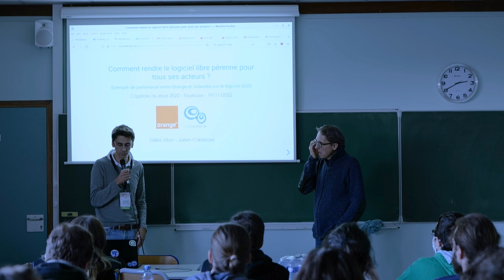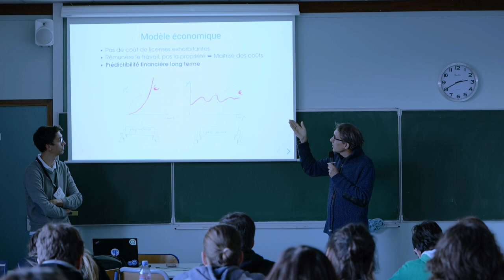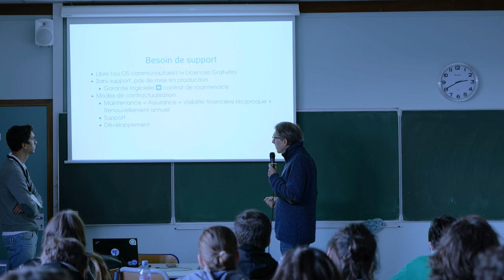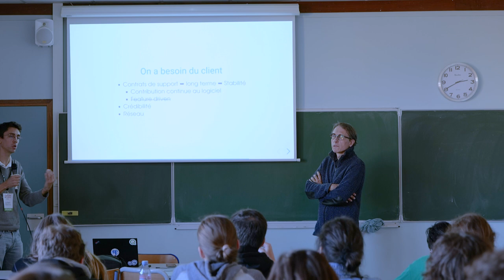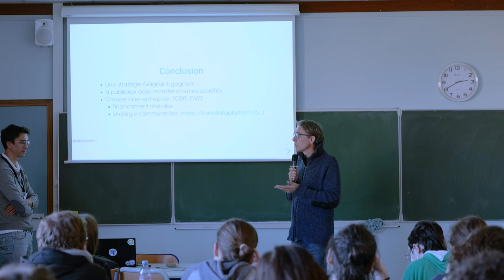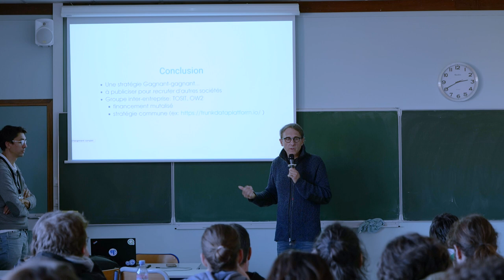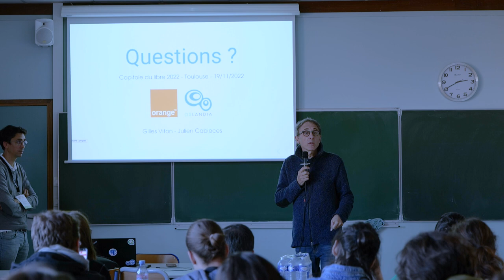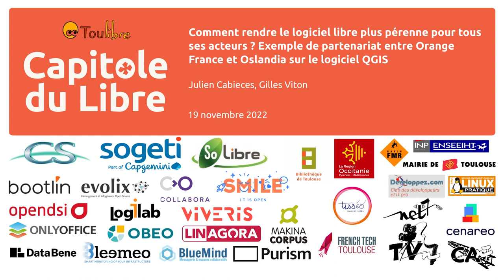Comment rendre le logiciel libre plus pérenne pour tous ses acteurs ?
Comment rendre le logiciel libre plus pérenne pour tous ses acteurs ? Exemple de partenariat entre Orange France et Oslandia sur le logiciel QGIS

Julien Cabieces et Gilles Viton

Le logiciel libre n'est désormais plus l'apanage d'une petite communauté de passionnés qui développent bénévolement sur leur temps libre. Il représente désormais une industrie mature, il est très largement utilisé dans tous les systèmes d'informations, et les grands comptes s'investissent de plus en plus pour supporter son essor.

Les logiciels libres ont dû se structurer pour assurer leur existence sur le long terme et soutenir leur croissance. Dans cette présentation, nous détaillerons le partenariat entre Orange France et Oslandia, et comment une grande entreprise contribue à l'écosystème du logiciel libre pour consolider le système d'information géographique QGIS. Nous décrirons un des modèle économiques possibles du logiciel libre bénéfique à toutes les parties prenantes.

Nous aborderons:
- les avantages à devenir acteur et non plus simple consommateur du logiciel libre,
- les modèles de contractualisation mis en place chez Orange France,
- des exemples de contributions et collaborations,
- la reconnaissance de l'activité d'expertise, et la valorisation du travail.

Enfin, nous essaierons d'apporter les clés permettant d'amener plus de grands compte à contribuer activement à l'écosystème du logiciel libre.